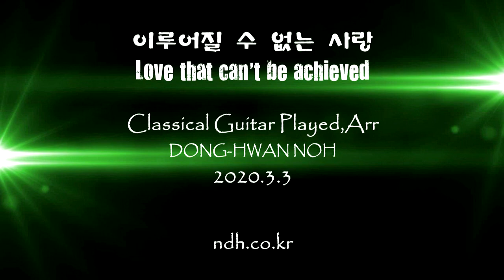이루어질 수 없는 사랑(Unachievable Love)- Korean Song - Classical Guitar - Arranged & Played by Dong-hwan Noh